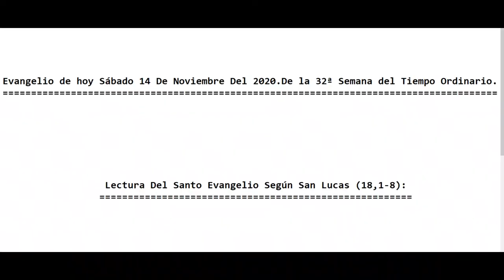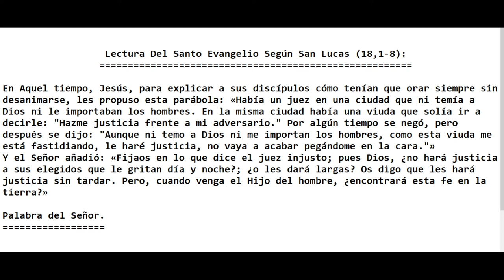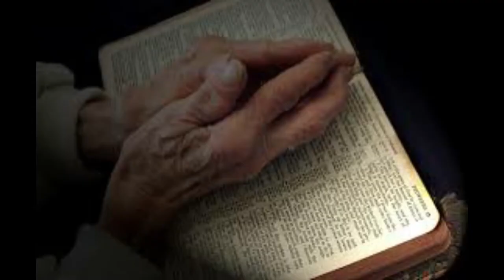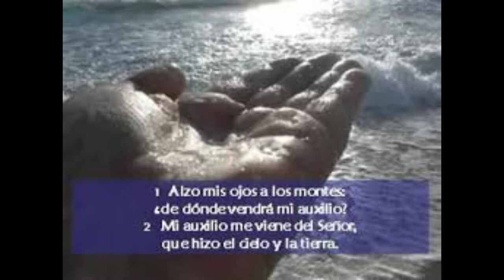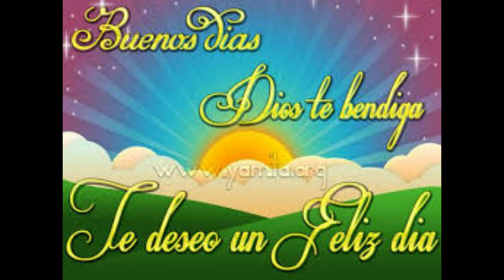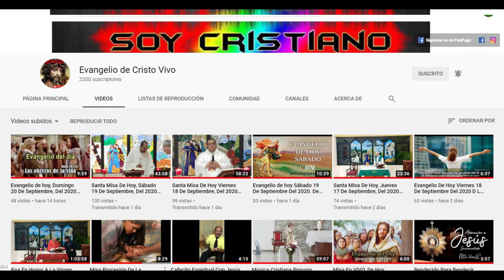Evangelio de hoy Sábado 14 De Noviembre Del 2020 De la 32ª Semana del Tiempo Ordinario. (P. Alberto)